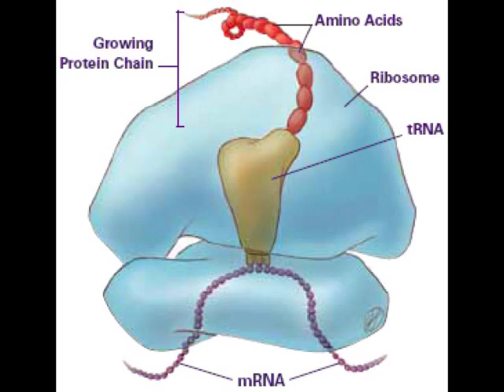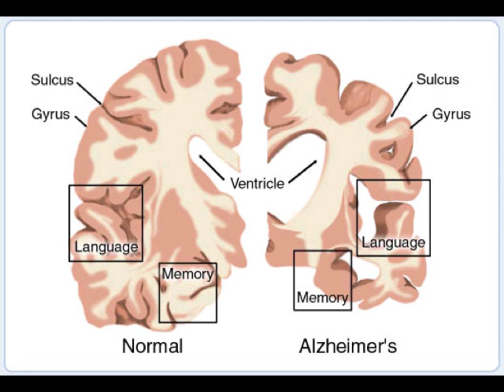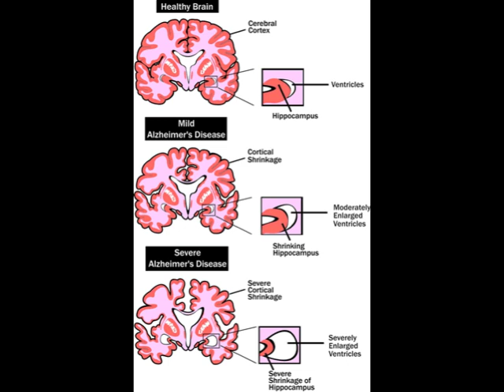Sarah's cell project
Honors biology A